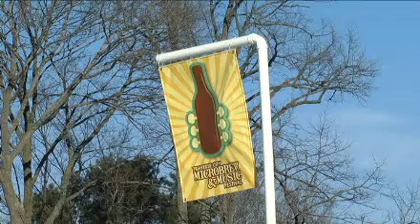Blues Traveler visits TC for the Microbrew & Music Fest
Upnorthlive Tonight interviews Sam Porter and the boys of Blues Traveler